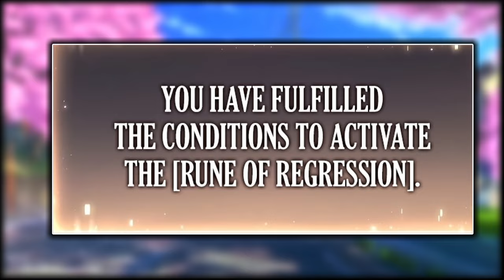After 100th REBORN With expertise He Completes QUESTS Of The device To Get To The TOP Of The Tower